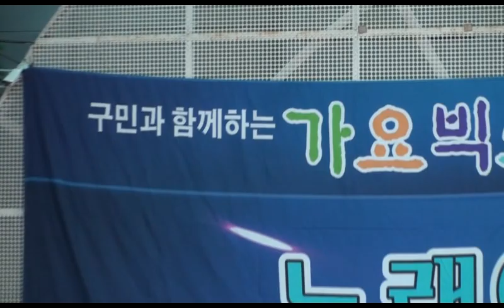가수 서율겸 - 내장산 / 파란마음 노래 연합회 / 창동역 문화마당 (가을 가요빅쇼) 공연 2014.9.30